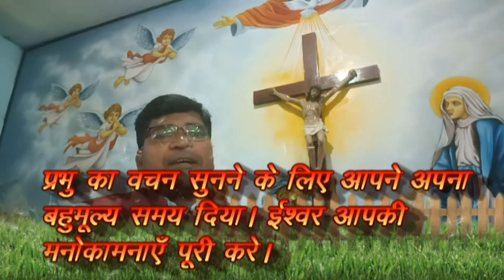Daily bread l Pratidin ki Roti l Pradidin kaa Bible vachan l Pratidin Bible path l Readings of 09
Ishwar dayalu,  Chamashil, hai. ishi gun ke karan Ishwar kaa pyar sari jati ke prati atut hai. Chama manushya ke sabhi  gunon se Mahan hai. Kyonki chama Ishwariye charitra ka ek ansh hai. Dayaluta ki stithy me jeewan yapan karna hi shanti ko amantrit karti hai.